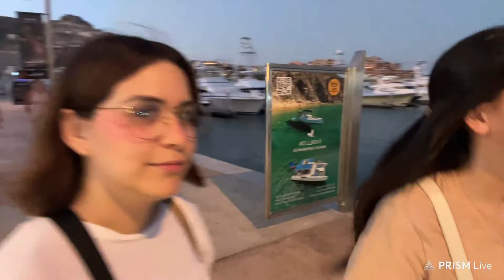PASEANDO POR LOS CABOS CON VICKY 🌴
→ Streams por twitch a las 5pm (hr centro)